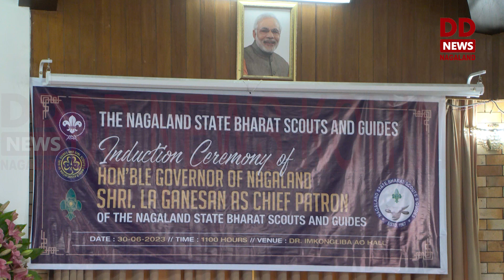NAGALAND GOVERNOR STRESSES NEED FOR TAKING ACTIVITIES OF BHARAT SCOUTS & GUIDES TO REMOTE AREAS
NAGALAND GOVERNOR LA GANESAN HAS BEEN INDUCTED AS THE CHIEF PATRON OF THE NAGALAND STATE BHARAT SCOUTS AND GUIDES. SPEAKING TODAY AT THE INDUCTION CEREMONY AT RAJ BHAVAN, THE GOVERNOR SAID, THE BHARAT SCOUTS AND GUIDES IS A VOLUNTARY NON – POLITICAL EDUCATIONAL MOVEMENT FOR YOUNG PEOPLE, OPEN TO ALL WITHOUT DISTINCTION OR ORIGIN, RACE OR CREED. GANESAN SAID, THE PURPOSE OF THE MOVEMENT IS TO CONTRIBUTE TO THE DEVELOPMENT OF YOUNG PEOPLE IN ACHIEVEING THEIR FULL PHYSICAL, INTELLECTUAL SOCIAL AND SPIRITUAL POTENTIALS AS INDIVIDUALS, AS RESPONSIBLE CITIZENS AND AS MEMBERS OF THE LOCAL, NATIONAL AND INTERNATIONAL COMMUNITIES. HE SAID, THE SCOUT GUIDE MOVEMENT IS BASED ON THE PRINCIPLES OF DUTY TO GOD, DUTY TO OTHERS AND DUTY TO SELF. THE GOVERNOR EXPRESSED HAPPINESS TO NOTE THAT THIS MOVEMENT IS PLAYING AN ACTIVE AND IMPORTANT ROLE IN SHAPING THE CHARACTER OF THE YOUTH OF NAGALAND AND CONTRIBUTING TO STRENGTHEN COMMUNAL HARMONY. GANESAN APPRECIATED EACH AND EVERY MEMBER OF THE NAGALAND STATE BHARAT SCOUTS AND GUIDES MOVEMENT FOR THEIR SELFLESS SERVICE TO THE STATE AND NATION BY UNDERTAKING MANY ACTIVITIES AND PROJECTS BY INVOLVING YOUTH. THE GOVERNOR STRESSED ON THE NEED FOR TAKING THE ACTIVITIES OF BHARAT SCOUTS & GUIDES TO REMOTE AND FAR FLUNG AREAS. GOVERNOR LA GANESAN FURTHER CALLED UPON THE SCOUTS AND GUIDES TO BECOME AMBASSADORS OF PEACE AND SPREAD THE VIRTUES OF MUTUAL RESPECT AND BROTHERHOOD IN THE SOCIETY. A MEDALLION WAS ALSO PRESENTED TO THE GOVERNOR BY ADVISOR & PRESIDENT NAGALAND STATE BHARAT SCOUT AND GUIDES S.KEOSHU YIMKHIUNG.